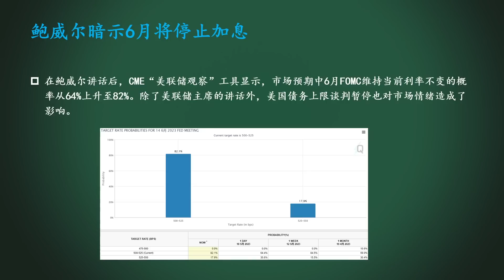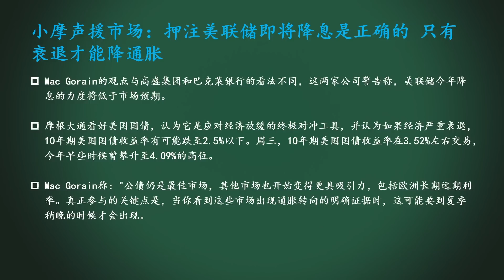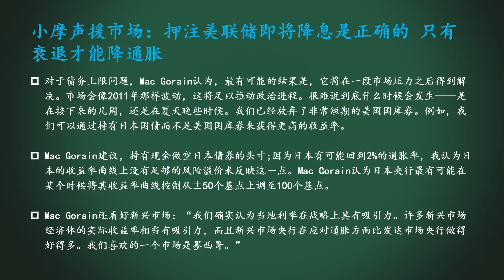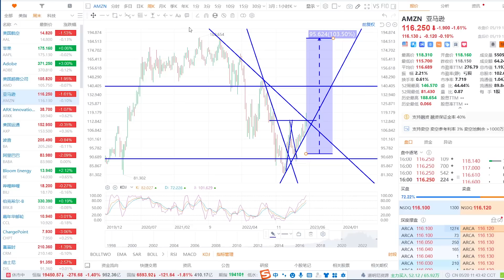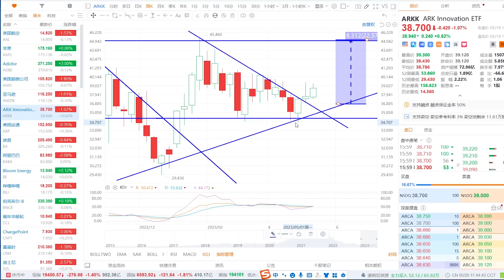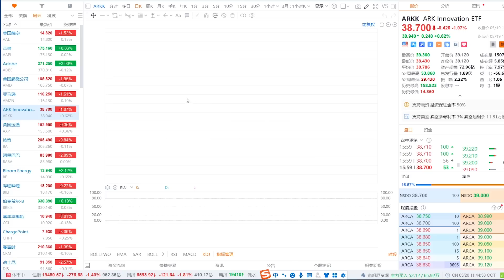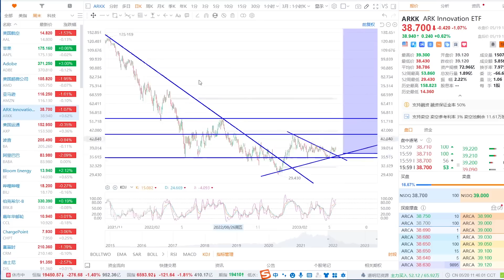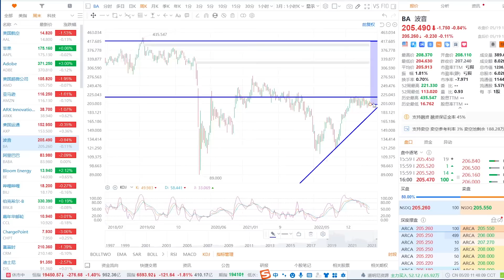美股 鲍威尔暗示停止加息！华尔街：很快要降息！AAPL是否会见顶？木头姐ARKK终于要翻身了！AMZN应该注意什么？AMD还能涨多少？